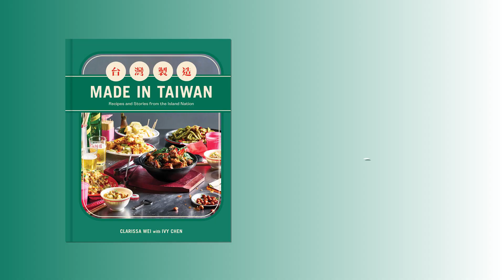A Celebration of Taiwan's Unique Culinary Identity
Explore Taiwan's culture and cuisine with these 100 recipes and deeply researched essays celebrating Taiwan’s unique culinary identity by food journalist Clarissa Wei.